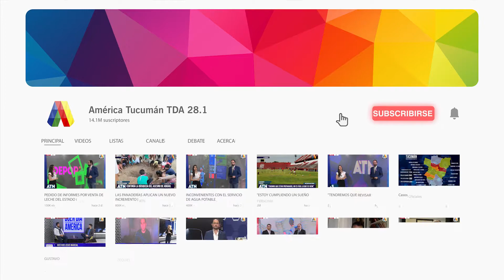LA ACTIVIDAD DEL MERCADO EN TU BARRIO EN PLAZA URQUIZA